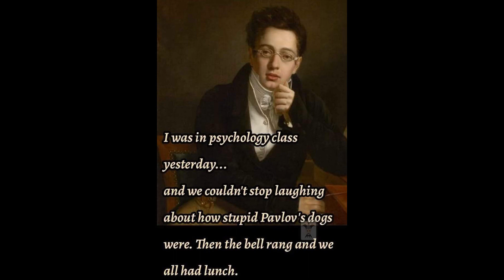Gracie Jiu jitsu Sparring; John vs. Peter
John is a new blue belt and is a year or two older than I am. To my eyes he is an aggressive grappler and if I start him on top he doesn't hesitate to frame on my neck with all his weight on it. Luckily I have a few techniques and cardio on my side, so I live to fight another day.